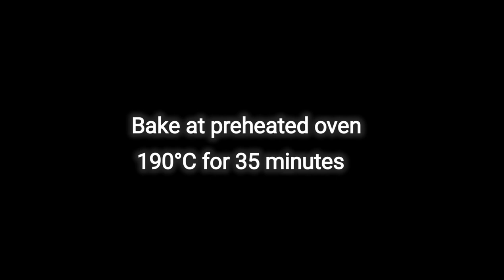Portugal custard eeg tart / easy eeg tart recipe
Portugal eeg tart

80 gram cold unsalted butter
150 gram all purpose flour
2 gram salt
3 gram sugar
60 ml water

Custard
4 eggs york
35 gram sugar
3 ml vanilla extract
70 ml
150 ml whipping cream

Thank you for always supporting Home Baking Nl❤